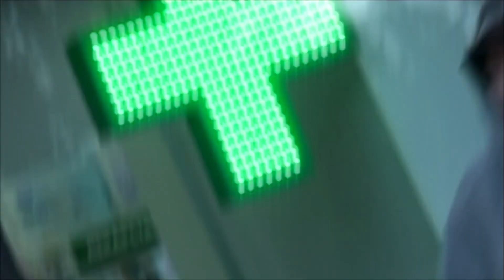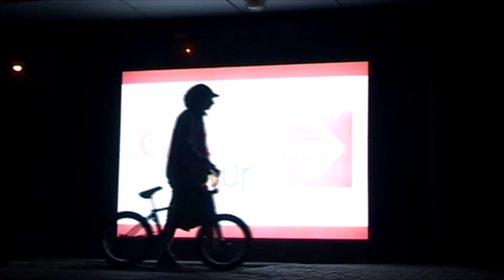YURWLCME- FoPegs 2023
Exactly 10 years ago I got my first bike, so today is also my birthday. Therefore, on the eve of this event, my friend Vanya and I decided to make a short video. I hope you enjoy it!